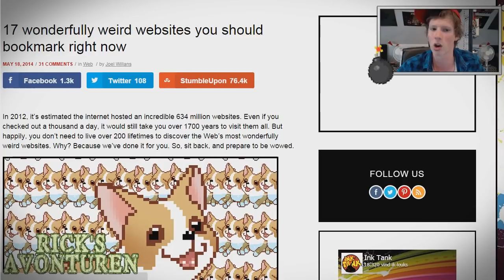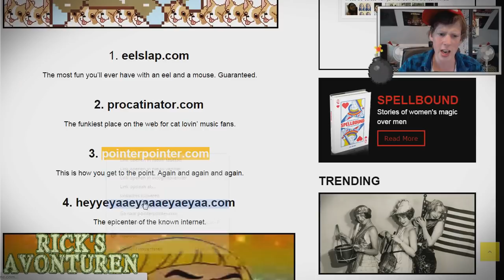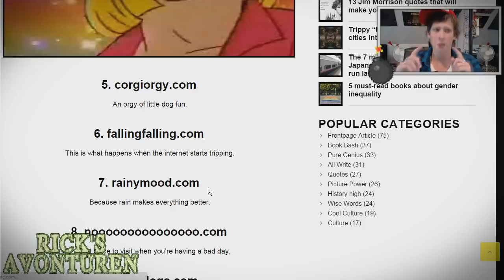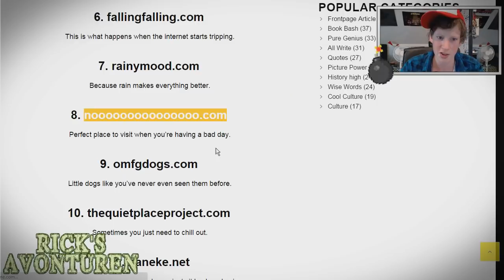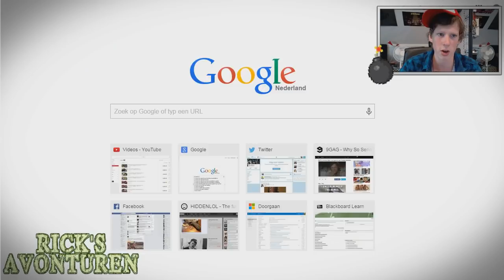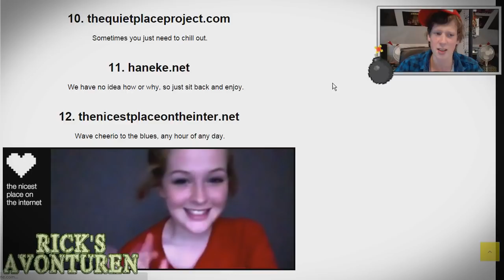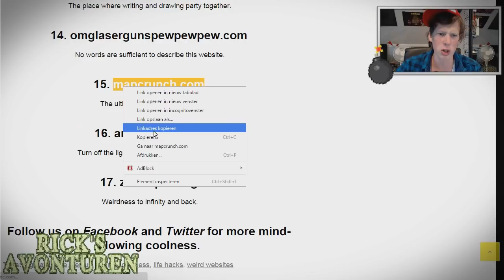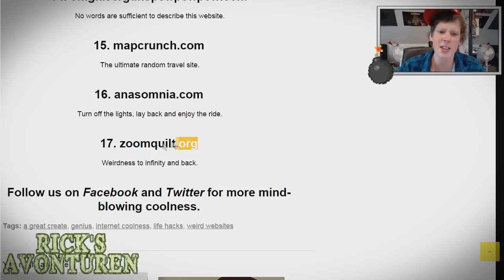Rick Presenteert: 17 KUT websites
Rick gaat een lijstje met 17 "wonderfully weird websites you dhould bookmark right now" af geeft over iedere site een goed uitgewerkte en eerlijke mening!

Deze week op BanjoTown om 16:00: